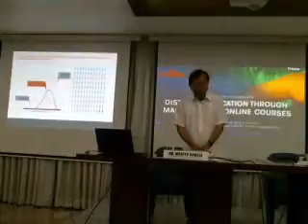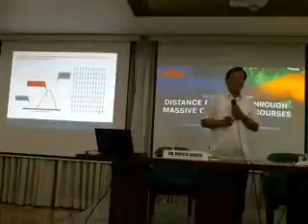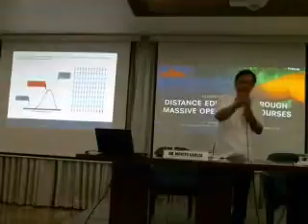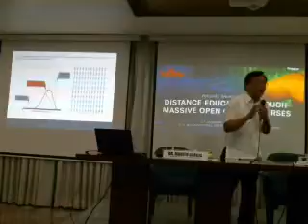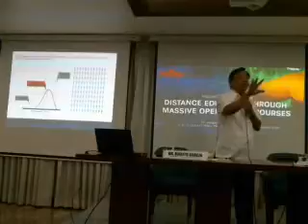Pulong 0127215 Part 7